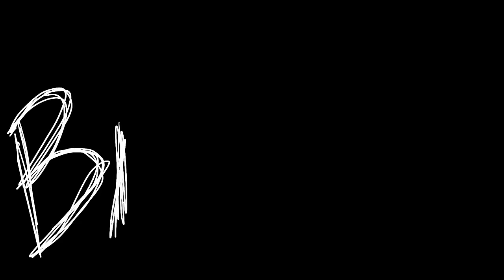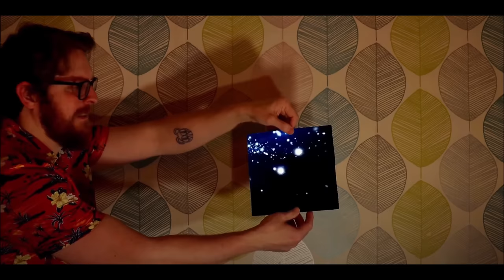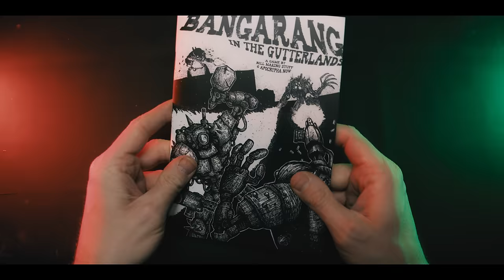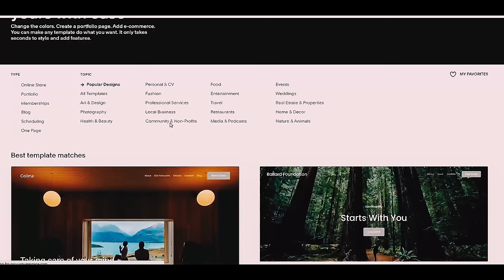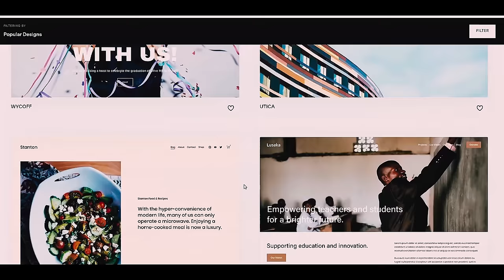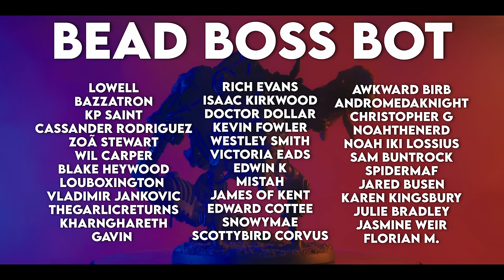What Is The BIG BOT BASH?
EPISODE 78 - IT'S BIG BOT BASH DAY! Today, our hero Bill rounds up some of his favourite crafters and challenges them to a BOT BASH.

MENTIONS: @StudsonStudio

Want to send me something?:
Bills Box
WORTHING
BN11 9QQ

Music made by Bill Making Stuff (me).